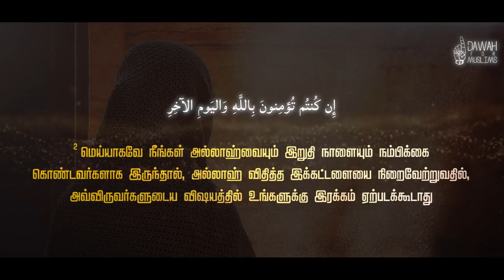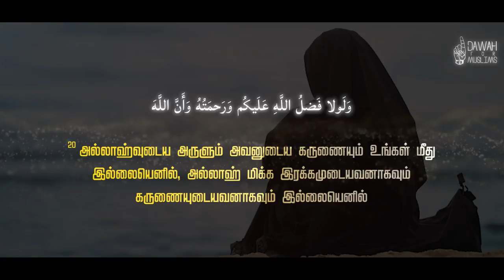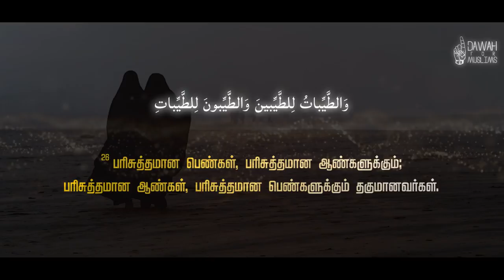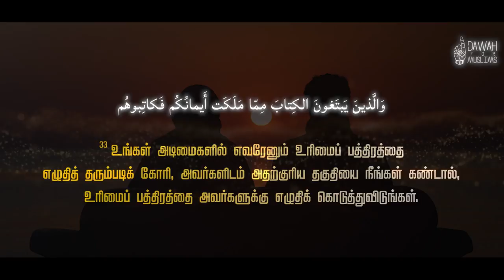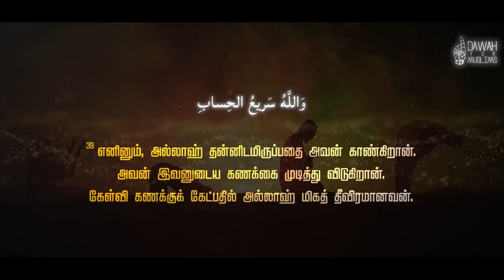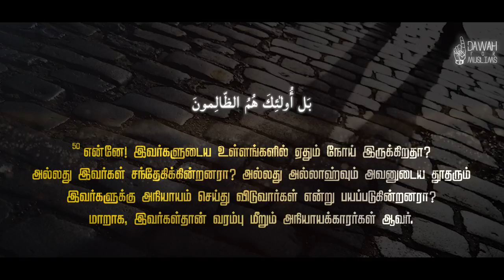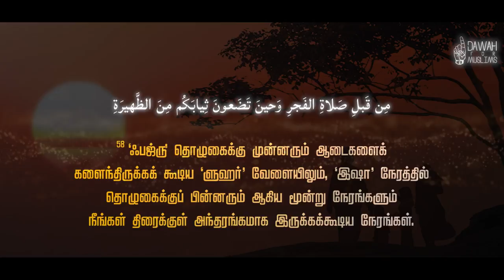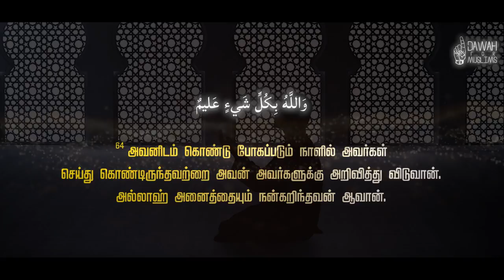24.Surah An Noor Tamil Translation | சூரா அந் நூர் | Maleehur Rahman Umari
அஸ்ஸலாமு அலைக்கும்

குர்ஆனை வெறுமையாக ஓதாமல் அதன் அர்த்தத்தையும் தெரிந்துக்கொள்ளுங்கள். மிகவும் அற்புதமான குரலில் ஓதப்பட்ட இந்த ஸூரத்துந் நூர் காணொளியை தமிழ் மொழிபெயர்ப்புடன் அழகிய முறையில் செய்திருக்கிறோம்.

ஓதியவர்: மலீஹுர் ரஹ்மான் உமரி